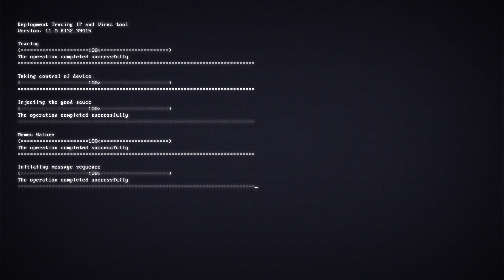The Last Of Us Multiplayer In 2021!!!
8 year old multiplayer game in 2021. . . Naughty Dog we need tlou 2 MP